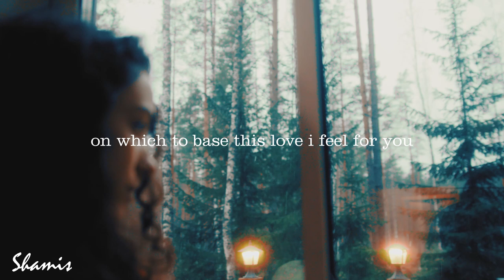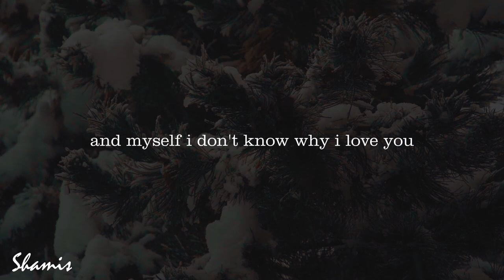PABLO NERUDA - Te Amo (English Translation)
Hi, this is a reading of the poem Te Amo, translated in English and read by Shamis. For more such poetry and poems, do leave a comment what to cover next, so I know.

Related Topics - poema, poemas, amor, poesia, poeta, romance literatura, pareja, pasion and romanticismo.

i love you by pablo neruda
i love you,
i love you in an inexplicable manner,
in an inconfessable form,
in a contradictory way.
i love you
with my states of mind that are many
and change their moods continuously
for what i already know,
the weather, life, death.
i love you...
with the world i can't make out,
with the people i can't understand,
with the ambivalence of my soul,
with the inconsistency of my actions
with the doom of destiny,
with the conspiracy of desire,
with the ambiguity of what happens.
even when i tell you i don't love you, i love you,
until i cheat you, i won't cheat you,
basically, i'm making a plan
to love you better.
i love you,
without thinking about it, unconsciously,
irresponsibly, spontaneously,
unintentionally, instinctually,
impulsively, irrationally.
as a matter of fact i have no logical reasons,
nor made up ones either
on which to base this love i feel for you,
which arose mysteriously from nothing
and which has not turned magically into anything,
and miraculously, from very little, with not much and nothing,
has improved the worst of me.
i love you with a body that doesn't think,
with a heart that doesn't reason,
with a head that doesn't think straight.
i love you,
incomprehensibly,
without asking myself why i love you,
without it mattering to me why i love you,
without questioning me on why i love you.
i love you
simply because i love you
and myself i don't know why i love you.

Related Topics - spanish poet pablo neruda love sonnet, the essential neruda poesias, poesia pablo neruda poet, pablo neruda 100 love sonnets.